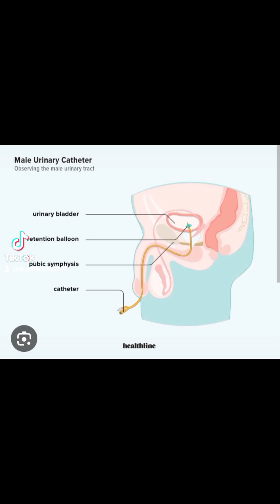The Old man in severe painful Urinary Rention vs the good Samaritan: Dr Okafor Chidumeje OurDrKing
A man I saved his life by helping to relieve him of severe painful Urinary Rention, now turned around to accuse me of endangering his health. he teamed up with his son to withdraw my practice license.

Incase you find it difficult to urinate in future, and am there present, just know I will be busy pressing my phone till we arrive the closest health facility.